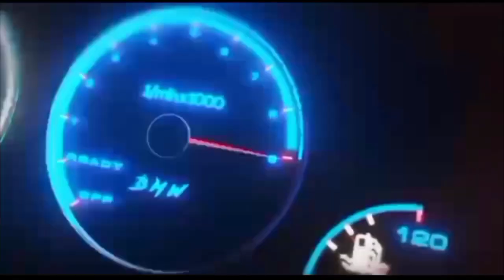All gift boxes on the map highway, car parking multiplayer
semua kotak hadiah di map highway car parking,